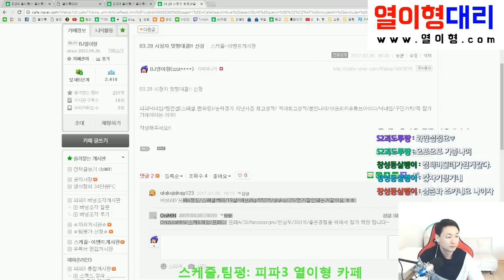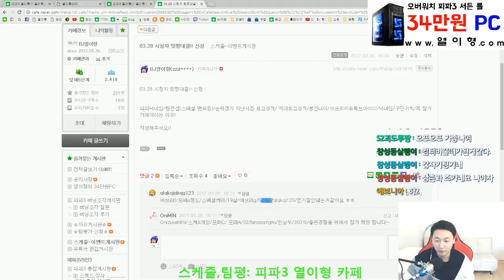피파3 30살 삼촌vs 19살 조카 맞짱대결!! 피파3 열이형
피파3 30살 삼촌vs 19살 조카 맞짱대결!!